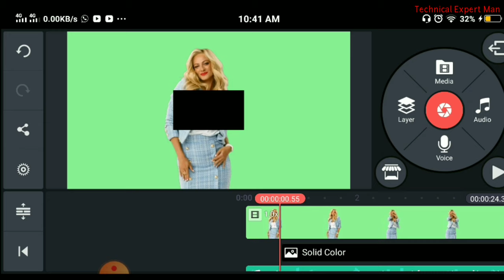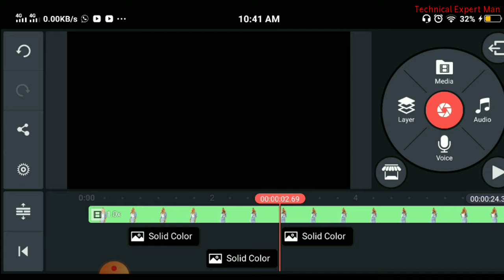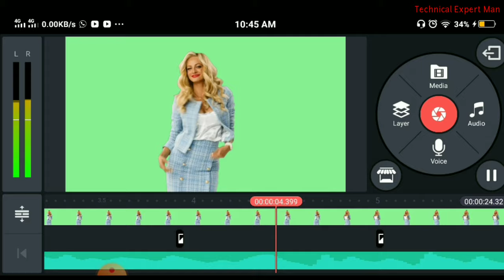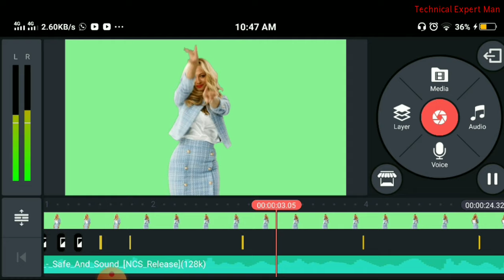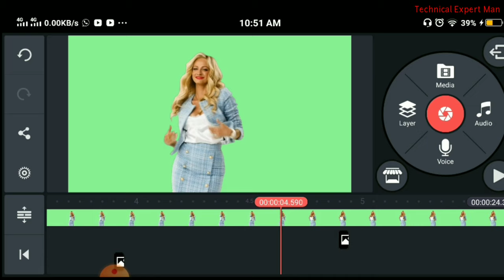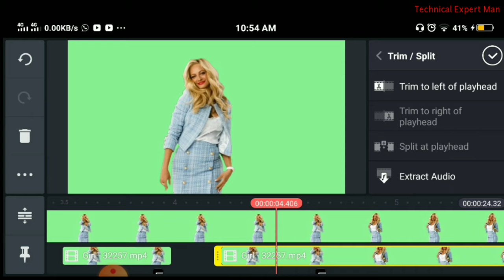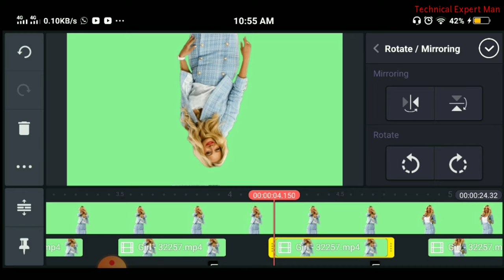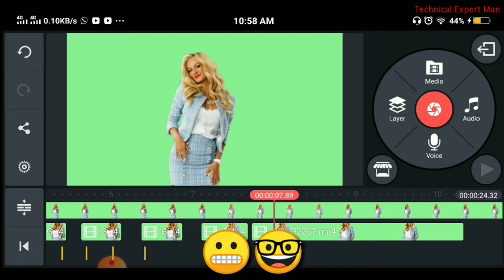Cinematic Strobe effect in kinemaster 2020 in Hindi//Technical Expert Man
In this Video I am Telling About How to Make Cinematic Strobe effect in kinemaster 2020 in Hindi
What is CINEMATIC STROBE EFFECT
Make Esay/Hard
I hope you try it and make it
Best of luck
Cinematic Strobe effect
kinemaster 2020 in Hindi
Strobe effect
kinemaster flicker effect
Technical Expert Man